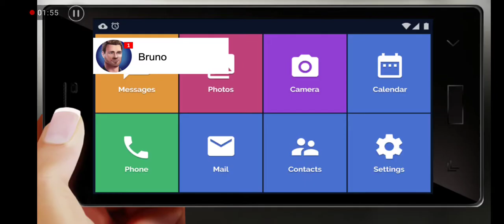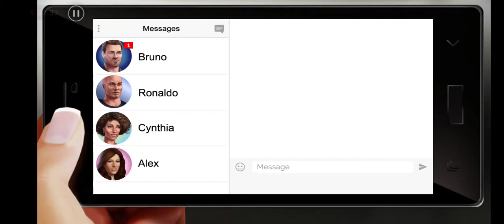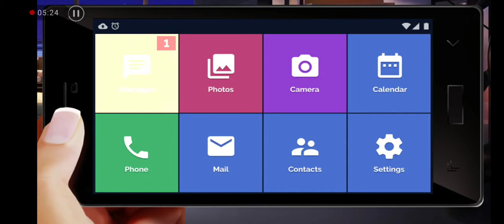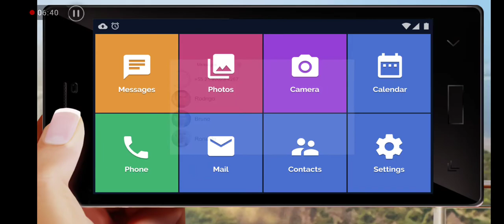Linda Brown season 2 episode 1||Dr Naeem gaming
LinBrownda what a beautiful sex she has Has Linda Bro given her uterus If you like my video, then please like, subscribe and share my channel so that my videos like this can reach you people, definitely turn on the notification so that every new video like this can reach you people.